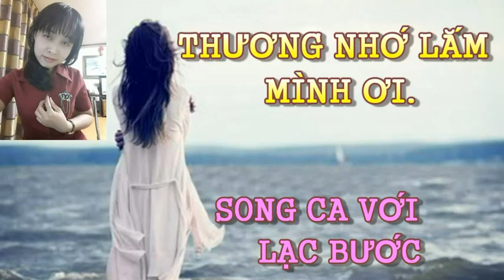Vọng Cổ Karaoke : THƯƠNG NHỚ LẮM MÌNH ƠI (THIẾU KÉP ) SONG CA VỚI LẠC BƯỚC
Ca Khúc : Thương NHớ Lắm Mình Ơi
Tác Giả : Nguyễn Hữu Nghĩa